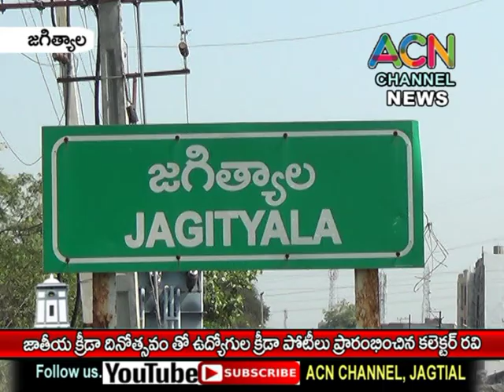జగిత్యాలలో నేషనల్ స్పోర్ట్స్ డే సందర్భంగా ఉద్యోగుల క్రీడా పోటీలు ప్రారంభించిన కలెక్టర్ రవి